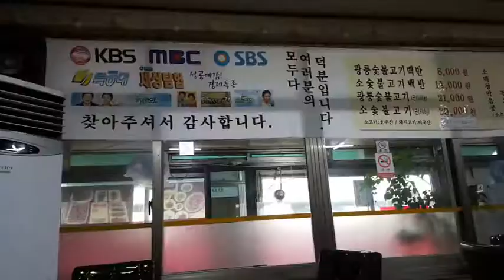[황금스픈TV]월곶맛집|광릉불고기|맞집|불고기맛집|연탄불고기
경기도 시흥시 월곶동에 위치한 광릉불고기 월곳점
저렴하고 먹을만 한 맛집이다.
허름하고 투박해보이는 식당이지만 꾸준히 사람들이 찾는 맛집.